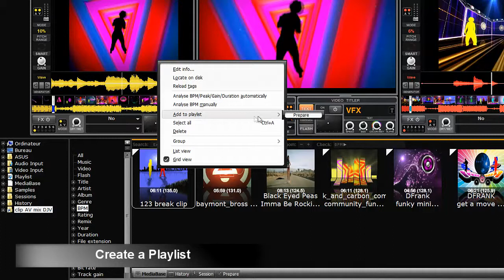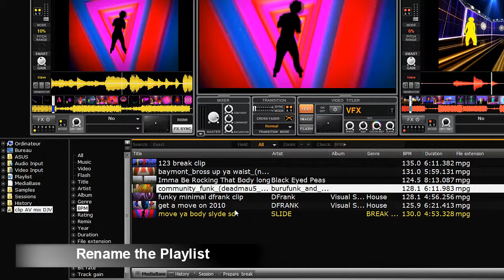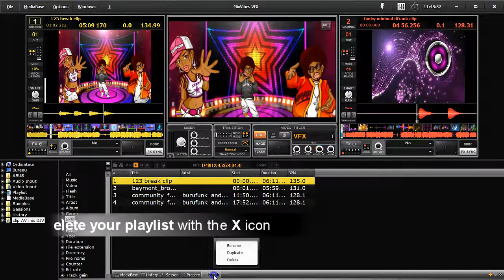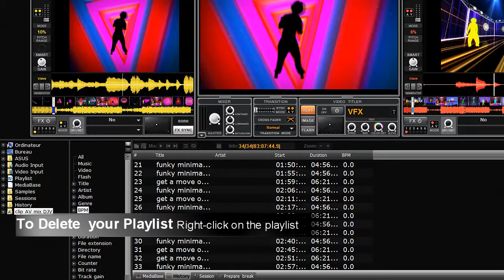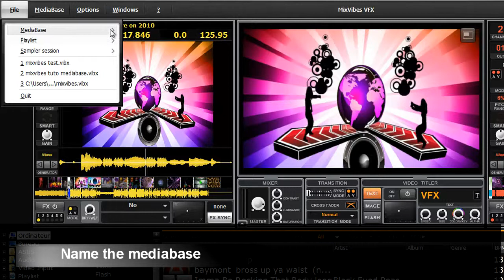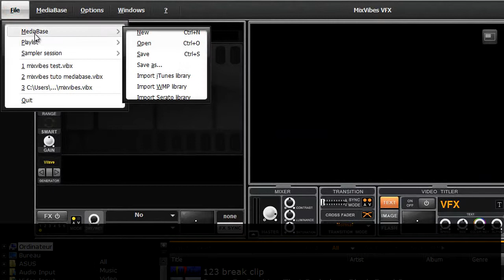[FR] VFX - Tuto 12 - Mediabase - Partie 3